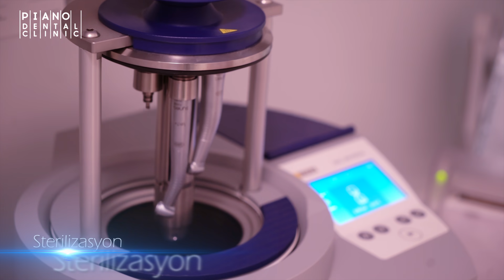Piano Dental Clinic - "hikayen, gülümsemen."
Piano Dental olarak Ankara'da, evinizin konforunda, dijital diş hekimliği hizmeti sunuyoruz.

Dijital Diş Tedavisinin adresi Piano Dental Clinic ile tanışmak için

MAHALL ANKARA B Blok 9. Kat Daire 103 Çankaya Ankara